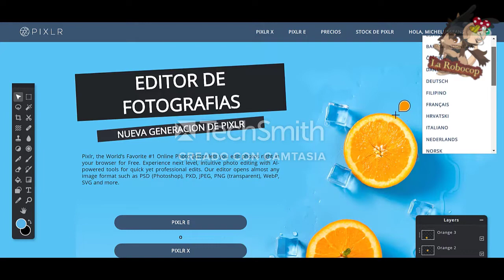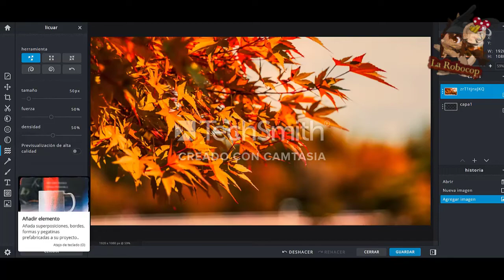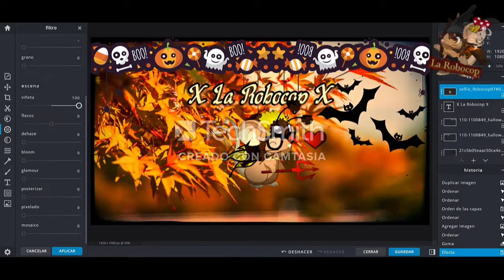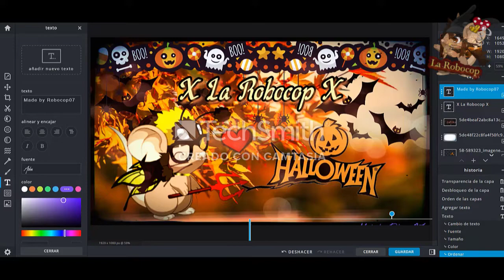¿Cómo realizo mis edits? | Uso de Pixlr X | - 乂 La Robocop 乂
Temporada de Terror #26
Robotutoriales #8
Lo sé, debí publicar este vídeo hace 1 hora y media, sin embargo algunos problemas no me permitieron realizar esta acción, no se preocupen, porque ya está ;p!
No me nieguen, muchos de ustedes se preguntan como hago las miniaturas, los banners o cualquier otro tipo de imágenes, llegó la hora de que lo sepan uwu
Les recomiendo que pongan un poco de cámara lenta al vídeo ;)

¡Comenta RobocopSaludame si quieres que te salude en el próximo vídeo!

Nos vemos el Viernes 09 con otro vídeo :D!

- Robocop.